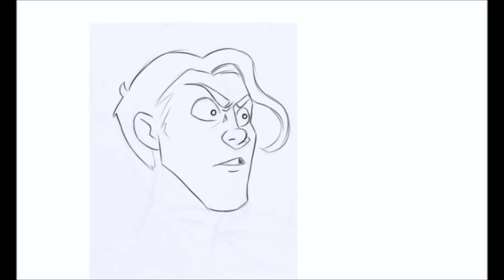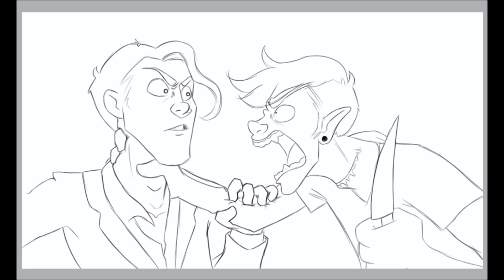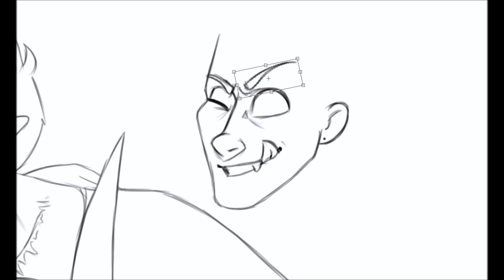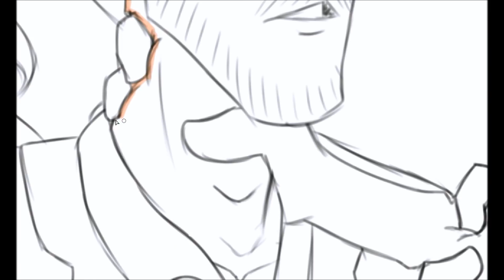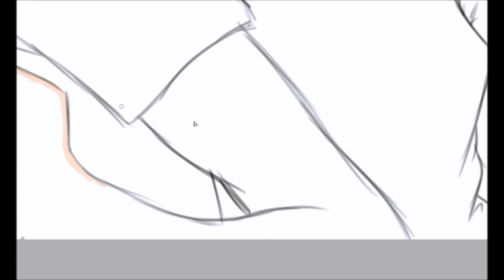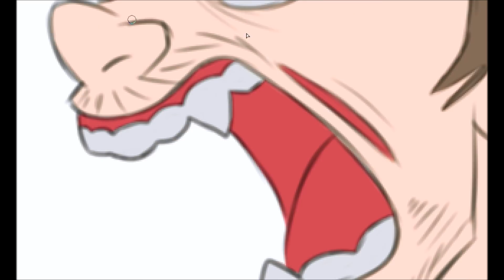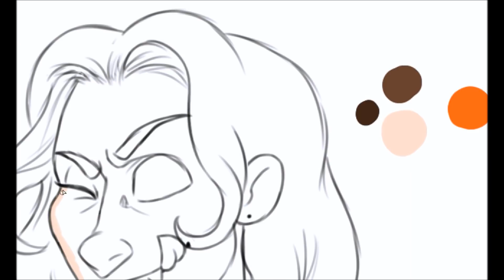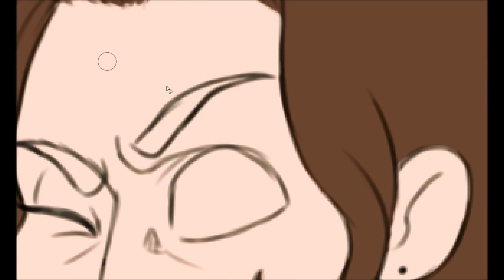'Now Just Calm Down, Anti...' - Darkiplier, Antisepticeye, Death-Wiish & Dark-Amy Speedpaint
Ahh it was so fun to be able to draw all four of them together!

There’s bound to be some sort of tension if they met again, right? I wonder what they’re arguing about…

(If any of you are wondering how I drew the faces of Dark and Anti so quickly, it’s because I actually sketched them both in my sketchbook first and was unable to replicate it how I wanted to digitally, so just went over the lines instead c; )

Also thought it would be fun to add subtitles in the finished image to give the illusion that it could be like an animated tv show. This was inspired by the awesome artist; Rustybean. You guys will probably know them best for their illustration work on the WKM T-Shirts - I highly recommend to check out their work!

Kinda tempted to draw something a little bit more light-hearted for my next vid, but at the same time, I love drawing this dark stuff.

Suggestions, as always, are welcome!

Hope you guys enjoy! This is a bit of a longer video to my usual ones, but I hope it was worth your time. I had a lot of fun drawing this!

~rue

Track: Through The Universe - Floatinurboat